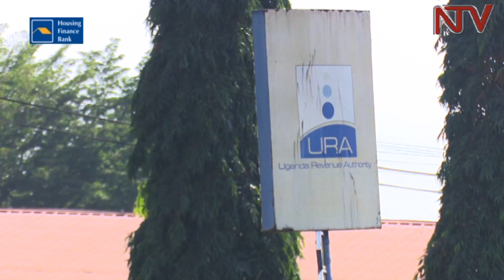URA plans to use Mobile Money to hit revenue collection target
With just over a month to the end of the financial year, Uganda Revenue Authority says its 10 percent short on its revenue target in the excess of 16 trillion.

URA’s Commissioner General says reliance on mobile based tax payment will help her deliver the target